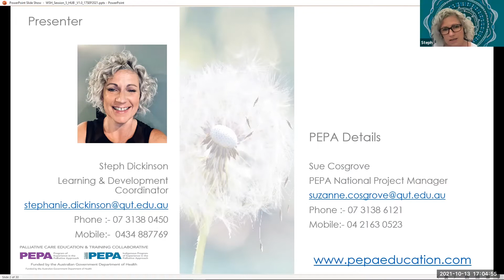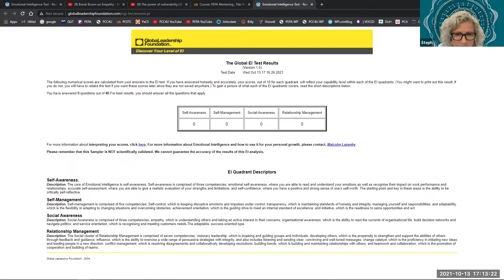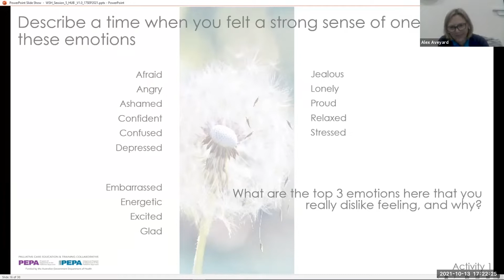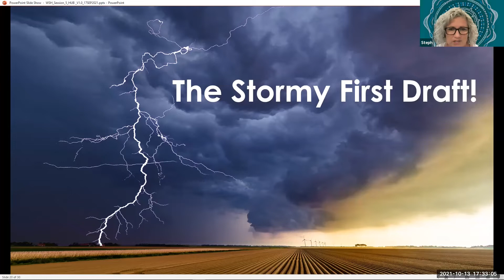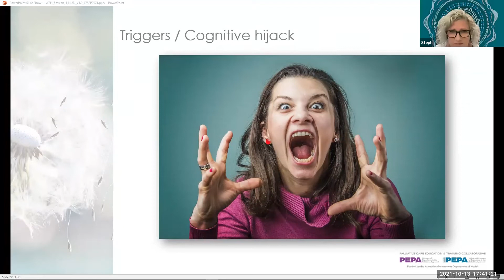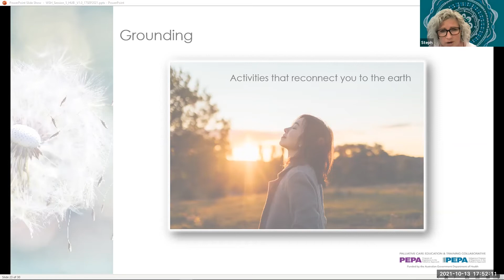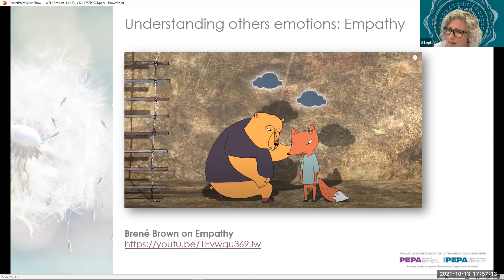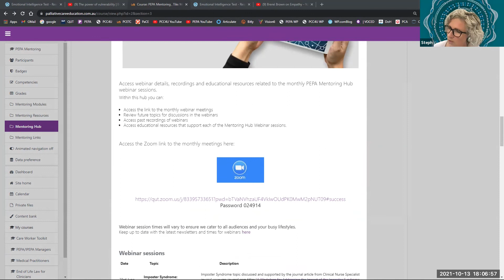Mentor Hub Session Five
This webinar discusses how our emotional responses shape our behaviours and how we can learn through increasing our emotional intelligence to modify our behaviours in the workplace.